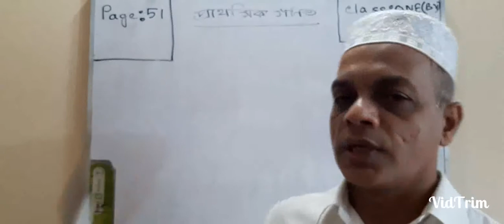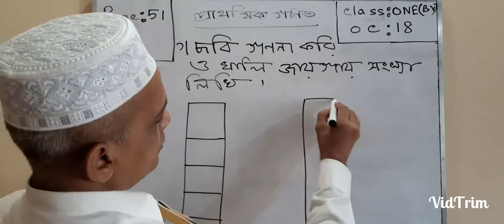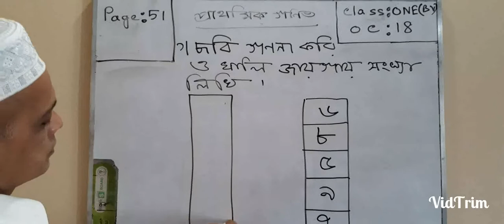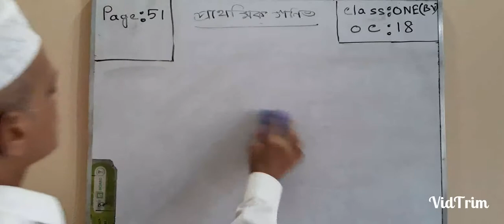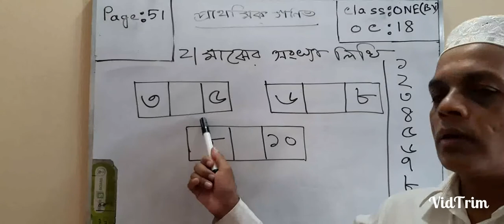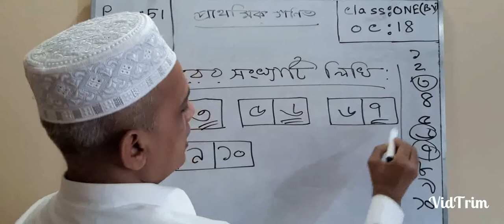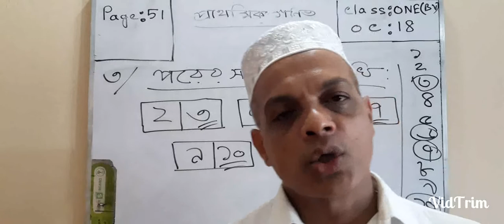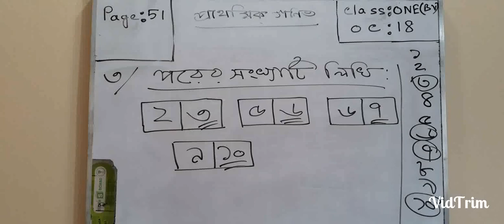One BV Math OC-18